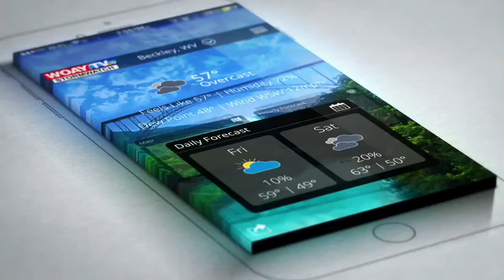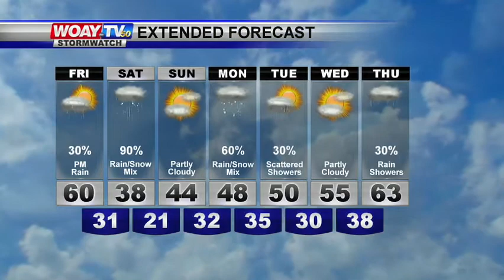Web Weather 4/6/2018